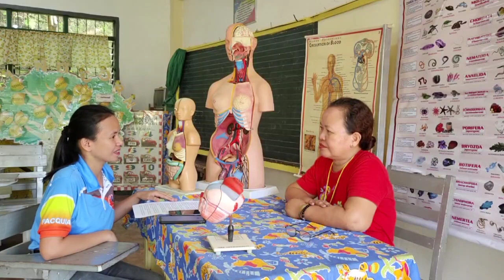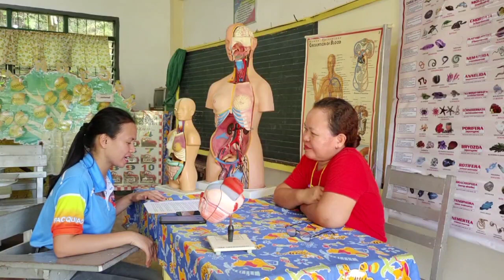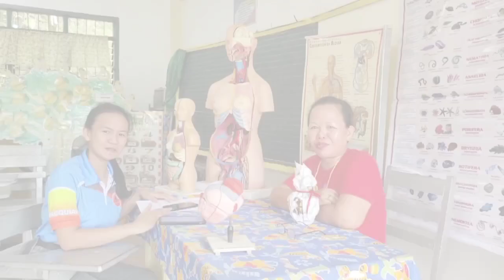TSCI2_BEED3A_INTERVIEW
MEMBERS;
FUENTES, JOAN
IGARAN, IME R.
ISIP, KIENA
PACQUIAO, NAYBIL C.
ZAMAYLA, MARY ELLAINE